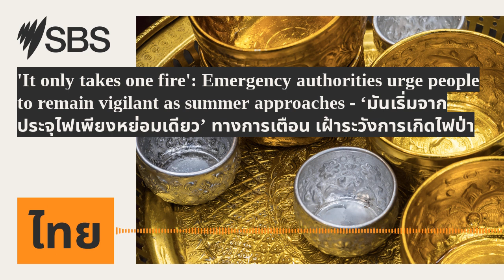'It only takes one fire': Emergency authorities urge people to remain vigilant as summer...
Australia is preparing for a bushfire season this summer, as the nation still recalls the horrors of the Black Summer bushfires in 2019 and 2020. Some experts say that history is bound to repeat itself. Emergency authorities are encouraging people to remain vigilant and stay across local weather and disaster warnings. - ฤดูไฟป่าใกล้เข้ามาอีกครั้งที่ออสเตรเลีย ความน่ากลัวของเหตุไฟป่าแบล็ก ซัมเมอร์ เมื่อปี 2019 และปี 2020 ยังคงไม่จางหาย หลายหน่วยงานที่เกี่ยวข้องหวั่นประวัติศาสตร์ซ้ำรอย เร่งเตือนให้ประชาชนเฝ้าระวังและติดตามคำแจ้งเตือนเรื่องสภาพอากาศและภัยพิบัติในพื้นที่